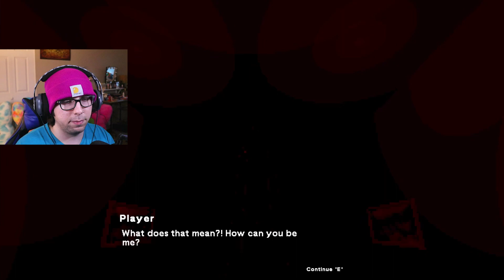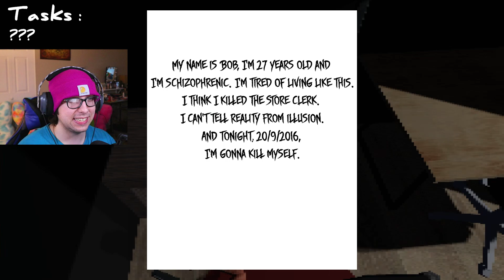3 Scary Games #10